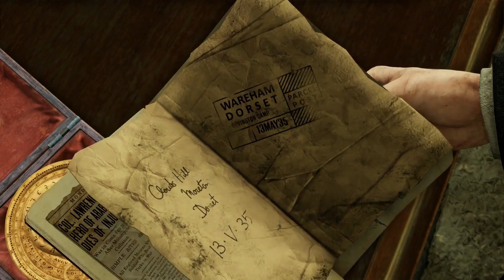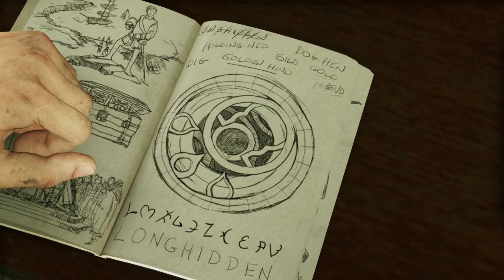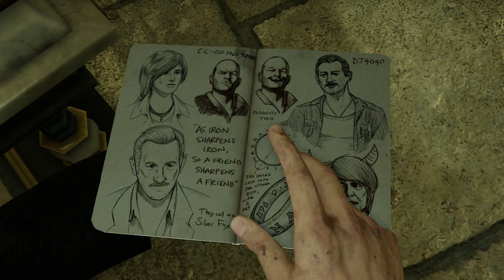Uncharted The Nathan Drake Collection - Uncharted 3 Drake's Deception Playthrough Gameplay Part 3